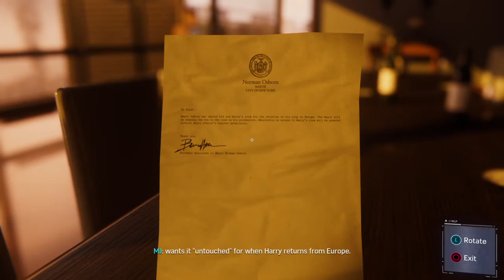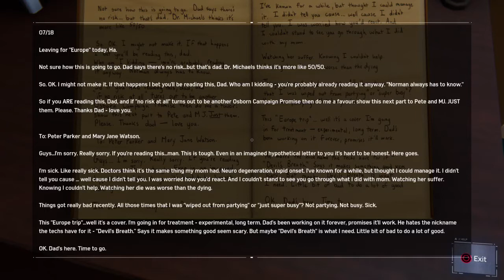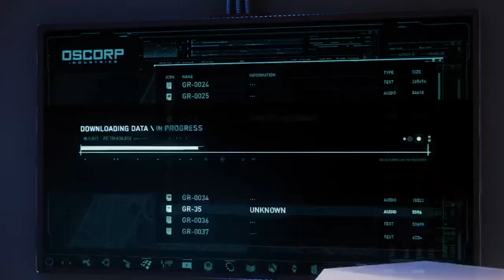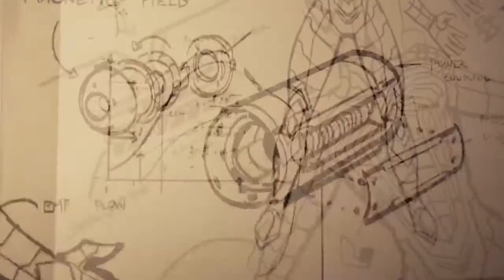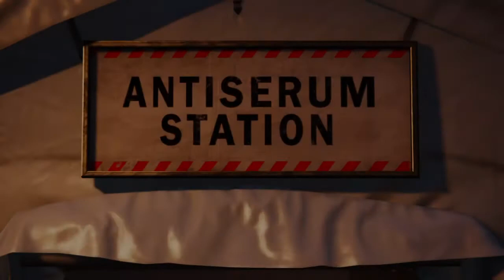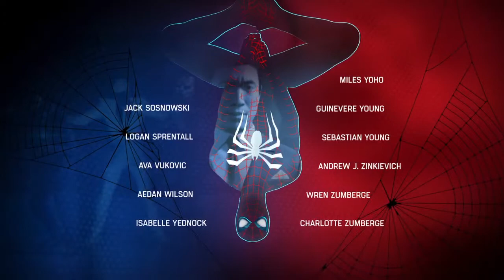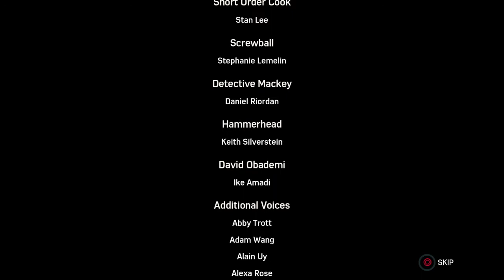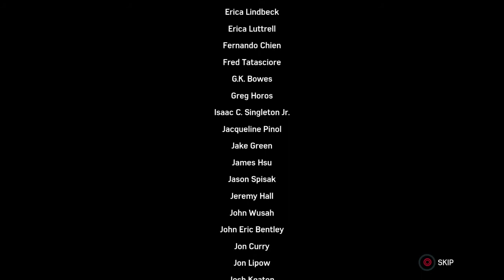[6 - End] Marvel's Spider-Man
Part 6 of Marvel's Spider-Man, streamed live on Twitch Tv.
(Apologies for the credits scenes being muted. Blame Twitch!)